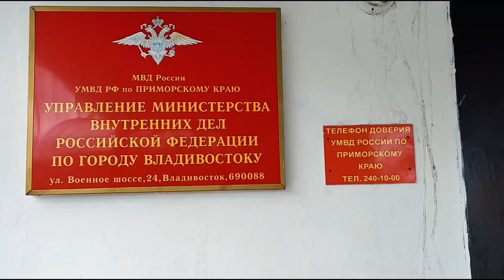Сотрудники уголовного розыска задержали грабителя во Владивостоке.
Злоумышленник сорвал золотую цепочку с шеи 65-летней женщины и скрылся. Возбуждено уголовное дело. Фигуранта заключили под стражу.